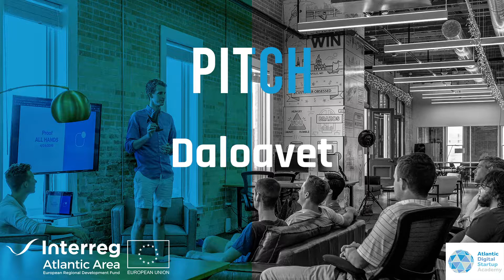Daloavet - Online consultation for pets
Online consulting for pet owners by vets, educators...